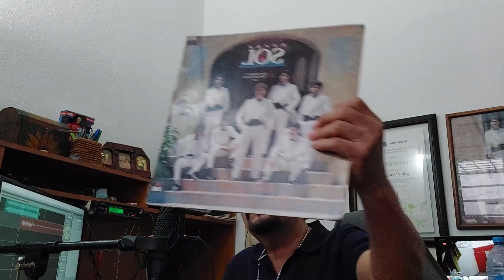YO TUVE LA CULPA EN VIVO JAIME VELAZQUEZ AGUILAR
TEMA: YO TUVE LA CULPA
AUTOR: SAUL CASTRO RAMIREZ
Un tema grabado en 1987 BMG ARIOLA CON EL GRUPO SUPERSOL.